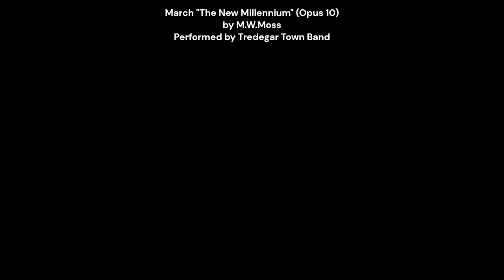My Second Brass Band March, Op10 "The New Millennium", Performed by Tredegar Town Band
My second brass band march composition, Opus 10 "The New Millennium", performed and recorded (audio only) by Tredegar Town Band, a top contesting brass band based in Tredegar, southeast Wales, under their Musical Director Ian Porthouse, in their rehearsal facility on 17 September 2015. The band's Principal Cornet was Dewi Griffiths, and their Principal Euphonium was Matthew White.
This march, which is an unpublished work, was written substantively by me in early 1995, with minor subsequent improvements up to the form in which it was recorded. It had various working titles in its early days, but the name "The New Millennium" was settled-on when the march was the winning entry in the SCABA (Southern Counties Amateur Bands Association) Millennium Composers Competition; as a result it was used as a set test-piece in the SCABA Spring Contest in 2001 meaning that all the bands competing in one Section of that contest had to play it.
This march was the second of 5 brass band marches I wrote over a number of years.